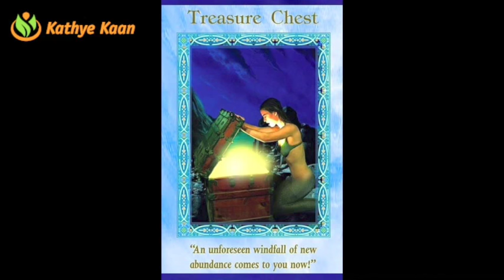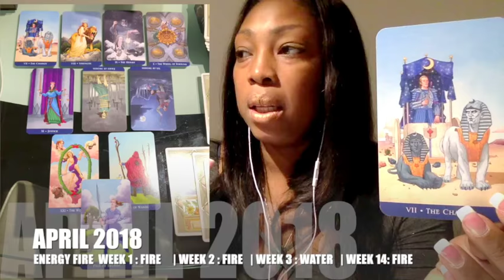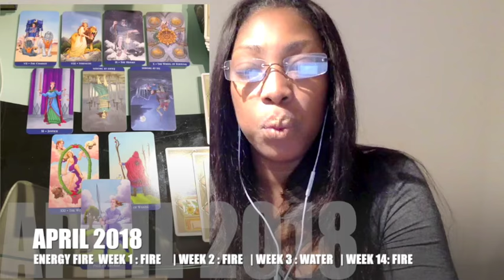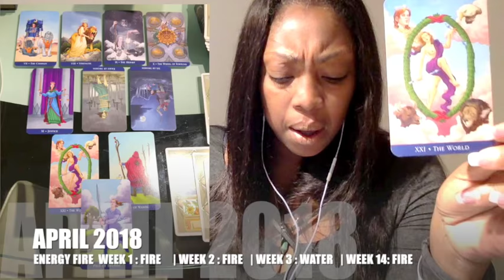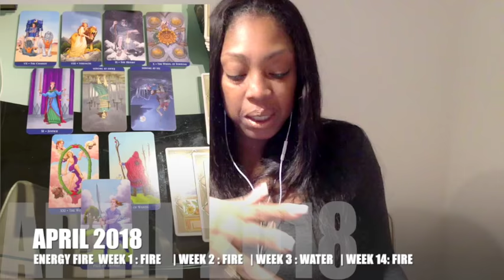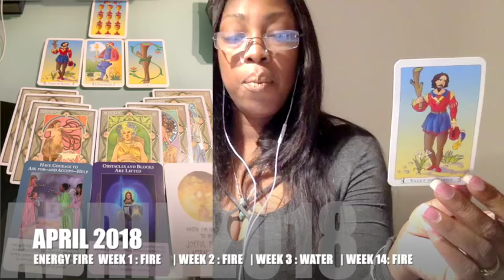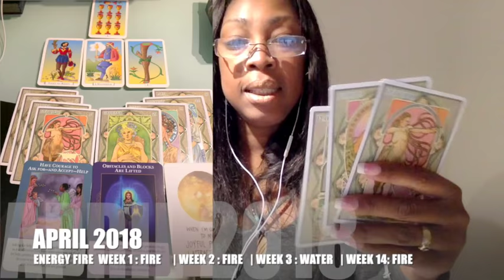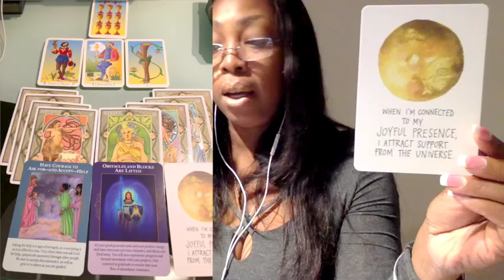GENERAL PSYCHIC READING APRIL 2018 💝 NUMEROLOGY FORECAST